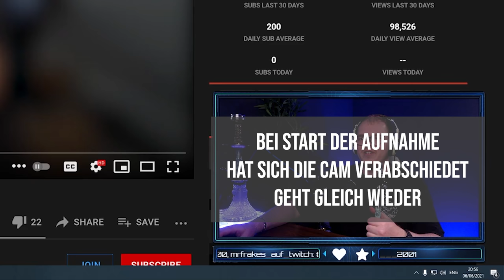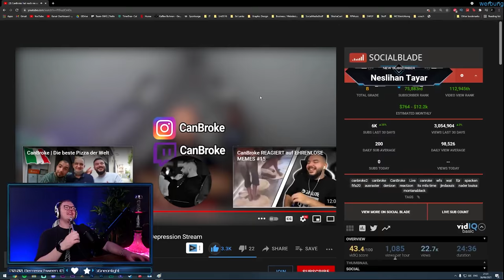ShishaWG REAGIERT auf @CanBroke raucht SHISHA!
AMAZON EMPFEHLUNGEN

*1 KG Kohle
*1 KG Kohle
*4 kg (Billiger)
*60€ Set
*45€ Set
*30€ Set
*Mundstück + Schlauch
*Universal Molassefänger
*18/8 Molassefänger

Mein Tech-Equip
PC:

MUSIC & CREDITS

Beaster - Awakening
DJ-Quads-Blushes.mp3